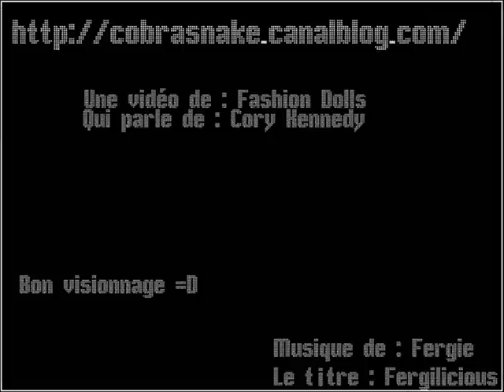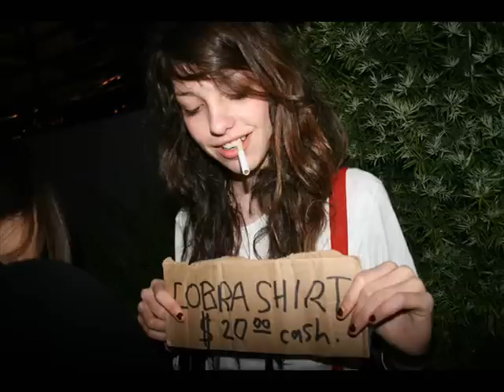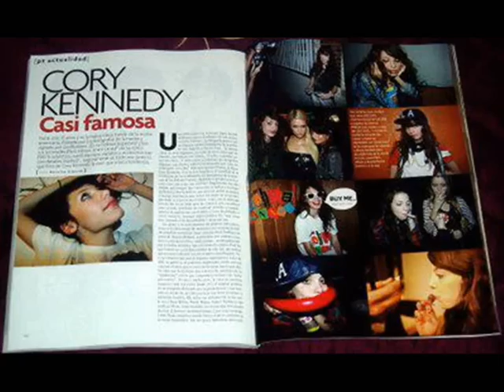Cory Kennedy (L)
La it-girl du net,Cory Kennedy ♥